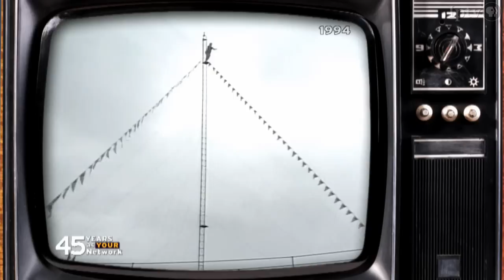Fair Flashback: Spectacles | Iowa State Fair 2014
Covering the Iowa State Fair for over four decades has allowed our cameras to capture some pretty incredible stuff. IPTV’s Dean Borg scoured the archives to find some gems.